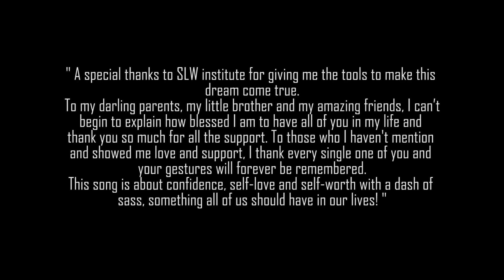I'm the Queen - Lisha Perera | Debut Original | Official Music Video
We are more than proud to present the original debut of Lisha Perera who is 15 years of age and has worked immensely for this song!

SLW Instiute cannot be any prouder for her accomplishment as it is indeed a beautifully written song about confidence, self-love and self-worth with a dash of sass! We cannot wait to see what is in store for her music journey!

Lyrics and Melody - Lisha Perera
Audio and Video Production - SLW Institute of Music
Location - SLW Institute of Music